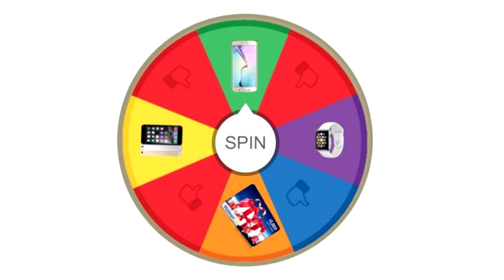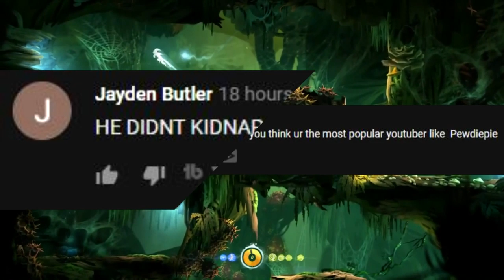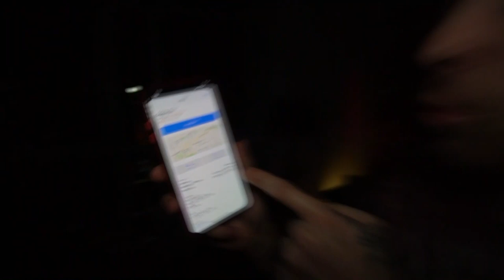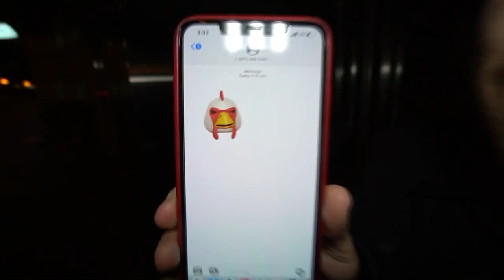JayStation Has COMPLETELY Lost It...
JAYSTATION HAS GONE COMPLETELY INSANE!!!
Today we watch a jaystation 3am video where jaystion goes to chick fil a ( chick-fil-a ) for a 3am challenge and imjaystation fast food videos or fake, just like jaystation fake. Jaystation cringe is so bad like the times he bought a baby / child off the dark web, but honestly I think the 3am challenges are more imjaystation cringe. I am jaystation goes to chick-fil-a toronto and finds and evil chicken lol...
===Upload Schedule===
Basically Everyday around 8pm EST
Stay Updated:
▀████▀S͎U͎B͎S͎C͎R͎I͎B͎E͎ ████▀